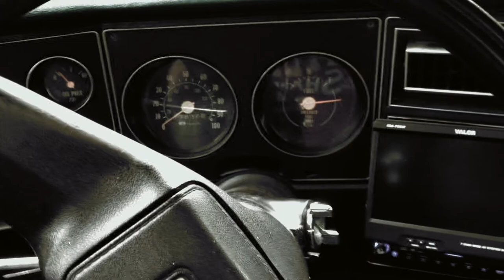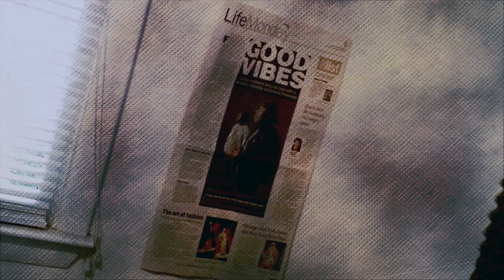Co2 - Wise Council